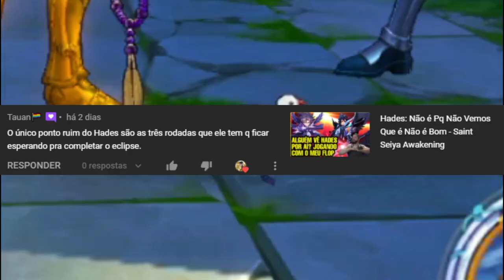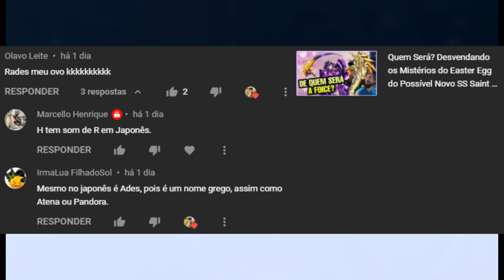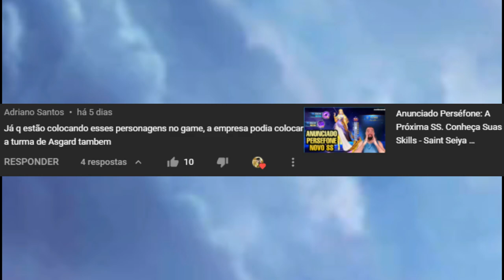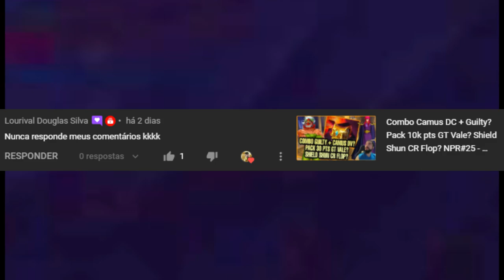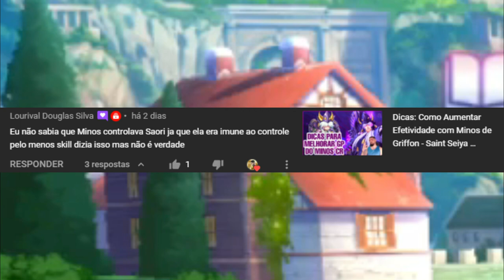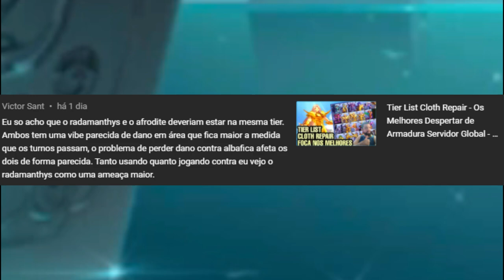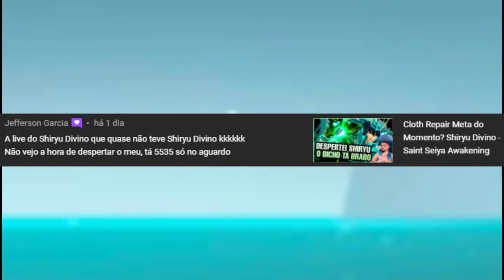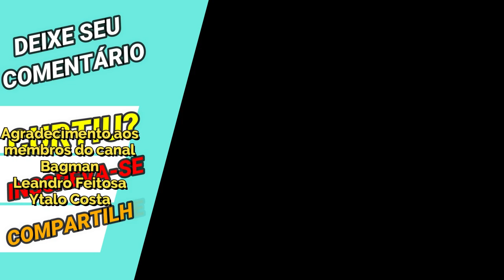Os Deuses S? Guardar Chave pro Hypnos CR? Pq só tem Cupons no Jogo? NPR#26 - Saint Seiya Awakening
Confira mais uma edição do NeN Play Responde #26. Quadro que respondo perguntas feitas nos comentários dos vídeos.